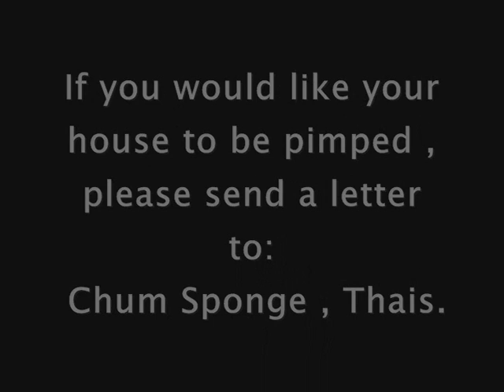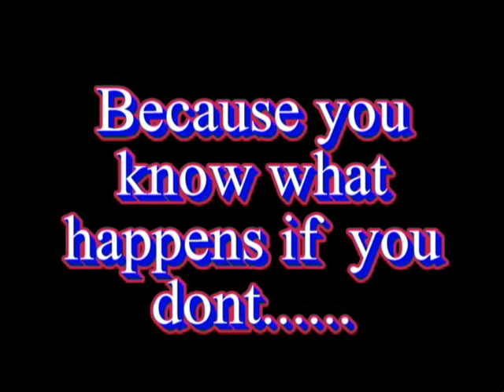Tibia Short Film - Pimp my house!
Short film I made years ago when I use to play Tibia

Tibia Tv presents ,Pimp my house! for Tibia city movie competition